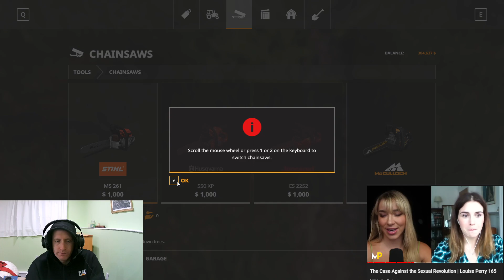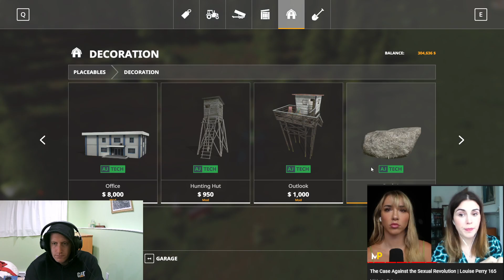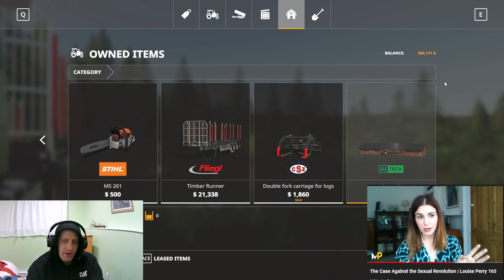Gaming and Politics - Farming Simulator and The Case Against the Sexual Revolution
We play Farming Simulator 19 while watching Mikhaila Peterson's interview with Louise Perry.
Mikhaila Peterson is a podcaster, and CEO.

She hosts experts on “The Mikhaila Peterson Podcast” to discuss topics aimed at improving the human experience. Her background of overcoming autoimmune and mood disorders with diet and lifestyle (and subsequently becoming medication and symptom-free) has inspired thousands. Mikhaila encourages people to become resilient, and inspires others to take responsibility for their physical and mental health, regardless of the cards they’ve been dealt.